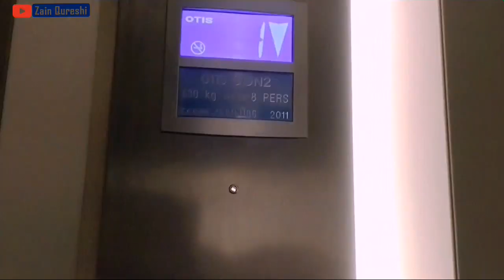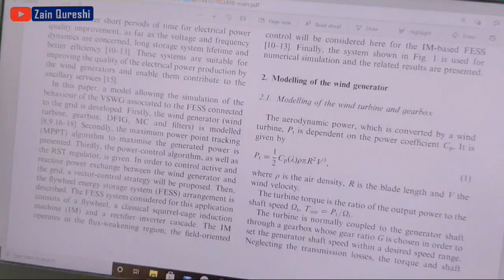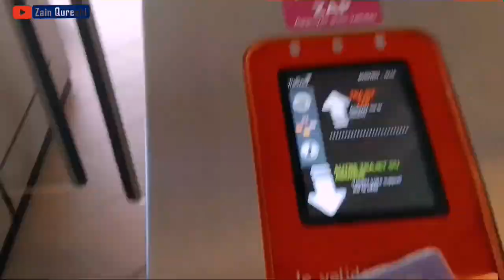A DAY SPENT | Vlog | Zain Qureshi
This vlog is based on one day routine.